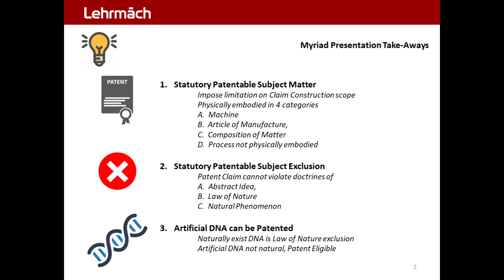Myriad Patent GSM 3.0.2 - Presentation Take-Aways . Part 2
Myriad 2013 Case  :  Patent . Genetic . Subject Matter
AMP v. Myriad | 2013 . Patent . Subject Matter . Genetics . Case Brief